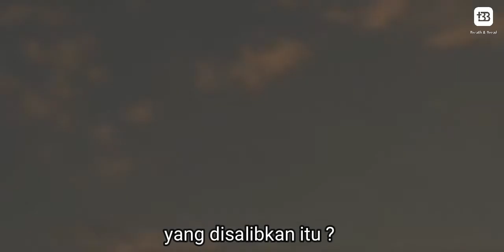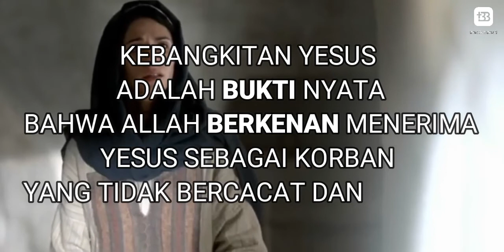Mengapa Harus Yesus Yang Mati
Yesus telah menggantikan kita dari hukuman dosa dan membayar lunas semua hutang dosa kita di atas kayu salib. Pertanyaannya sekarang, mengapa harus Yesus yang mati? Yang pertama karena korban pengganti yang tidak bercacat dan bercela hanya dapat ditemukan pada pribadi Yesus. Satu-satunya manusia yang tidak berdosa di bawah kolong langit ini hanya ada pada pribadi Yesus.